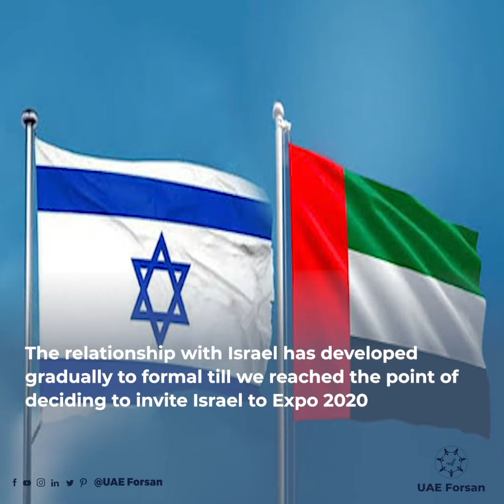Most Prominent Statements of Dr Anwar Gargash Today